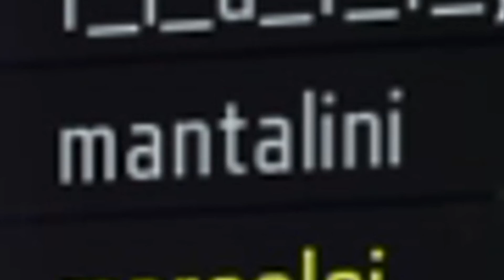KIERAN IS A TURD MUNCHER || Online Screw Arounds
throwback to when us PS4 users had the Black Ops 3 BETA. :'
And no that guy in the thumbnail isn't Kieran.